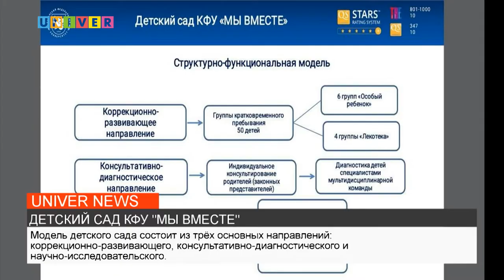ДЕТСКИЙ САД КФУ "МЫ ВМЕСТЕ"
Расстройство аутистического спектра - одно из самых распространённых нарушений детского развития. По статистике, примерно каждый сотый ребёнок имеет аутичные черты. Компетентное вмешательство значительно улучшает прогноз развития детей с аутизмом. Именно эта цель лежит в основе проекта «Детский сад Казанского федерального университета «Мы вместе». Подробнее в сюжете в нашего корреспондента.